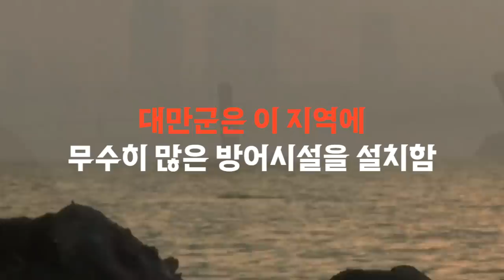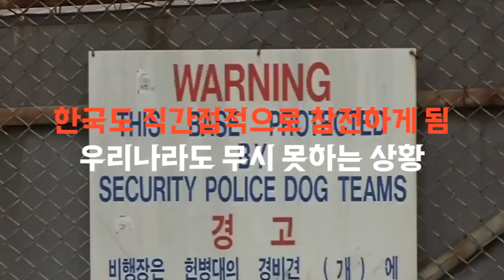대만은 중국 침공을 막을 수 있을까?